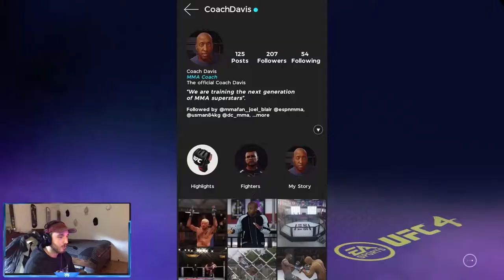UFC 4 CAREER MODE #1 - INTRODUCING MIKE HUNT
Should i keep smashing out UFC content? Let me know!

THUMBNAIL BY: @therealzipo

Grinding for @Team7